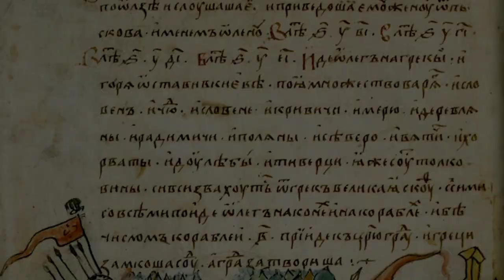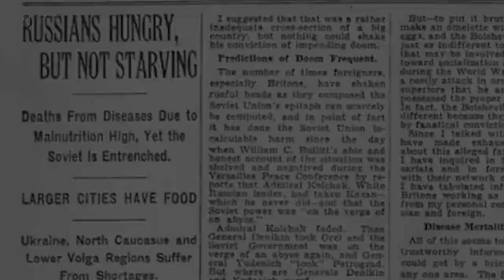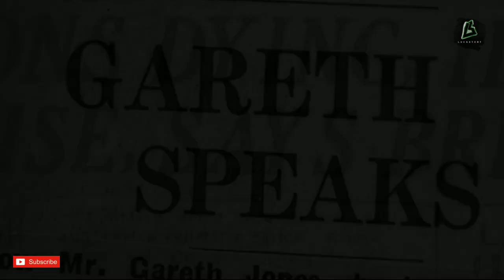ANG UGAT SA NAMUMUONG TENSYON SA PAGITAN NG BANSANG RUSSIA AT UKRAINE | Lucastory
Title: ANG UGAT SA NAMUMUONG TENSYON SA PAGITAN NG BANSANG RUSSIA AT UKRAINE

Ang pagsalakay ng bansang Russia sa Ukraine ay nangingibabaw sa mga headlines ng balita nitong mga nakaraang araw. Ang pagpapa deploy ng mahigit sa 100,000 na mga tropang Ruso sa karatig nitong bansang Belarus at sa kahabaan ng mga hangganan ng Ukraine, na lalong nakaka alarma sa buong mundo dahil sa diplomatikong anusyo mula sa kinatawan ng estados unidos at NATO.
Sa kwentong ito mga boss ay ating sisiyasatin ng malalim ang pag unawa, hinggil sa makasaysayang bahagi sa mapait nitong hidwaan ng ilang siglo, sa pagitan ng mga Ukrainian at Russian colossus, ito ay maaring makatulong sa atin at mas maunawaan ang kasalukuyang krisis sa rehiyon. Ditoy kailangan nating balikan mga boss ang kasaysayan para makilala natin ng lubos ang Ukrainian national pride at ang pagiging predasyon ng bansang Russia.